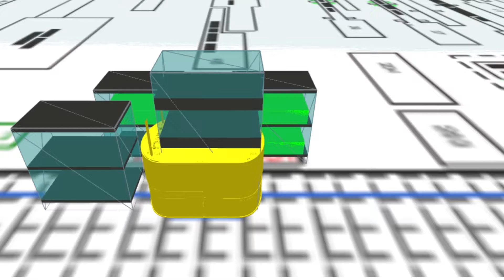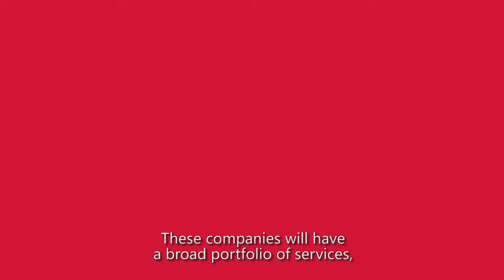iMan Norte Hub - Digital Innovation Hub [EN]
The "iMan Norte Hub", which is an innovation network for the digitalisation of the industry, has been created in order to strengthen the competitiveness of the Northern Region and its industry.

It is composed by research institutions, industrial technological centres, industrial associations, incubators, science and technology parks, technology and industrial companies, Institutions of higher education and professional training and government agencies.